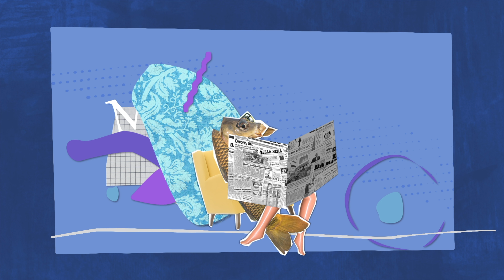The Marmocchi's Show 1a puntata - Siamo tutti matti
Prima puntata del Marmocchi's Show. Qui si affronterà l'angosciante tema del giudizio che danno tutte le persone esterne al carp fishing ai pescatori di carpe.